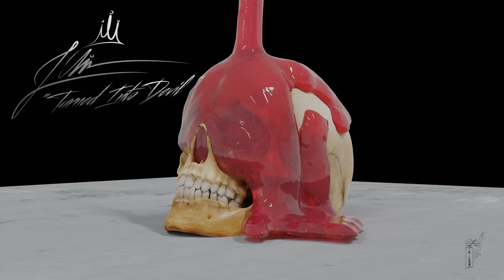Dark Trap Piano Type Beat "Turned Into Devil" Prod. by G James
Animation by G JAMES OFFICIAL
Art work by G JAMES OFFICIAL
Video visual by G JAMES OFFICIAL
Beat by G JAMES OFFICIAL